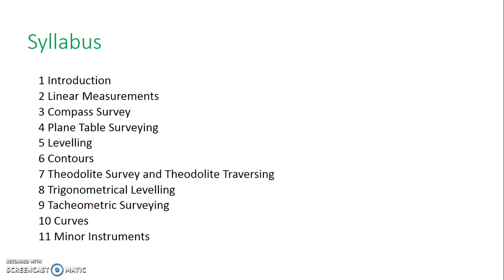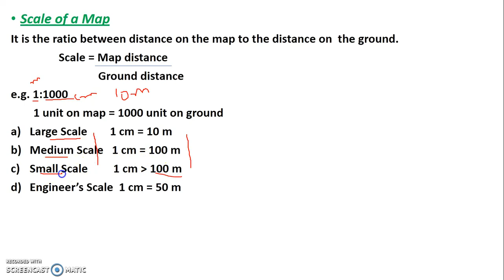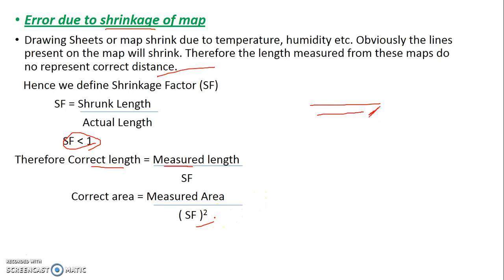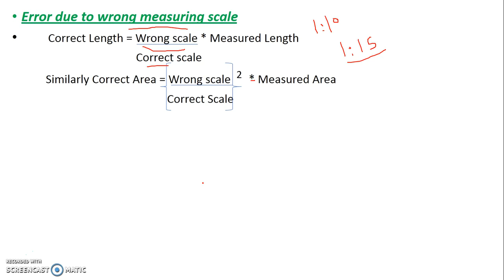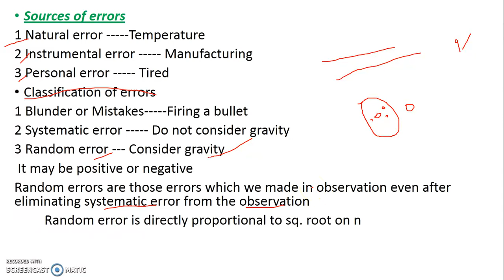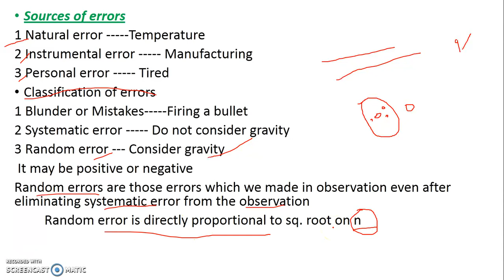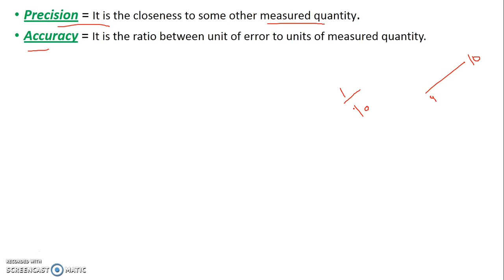Survey lecture 2- Introduction- Part - 2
Ssc je, lecture series, survey tutorials, this video gives you the information about the introduction of survey... For any help please join our whatsapp group